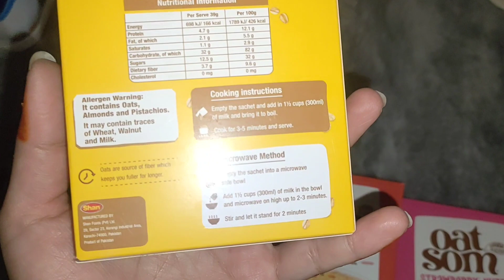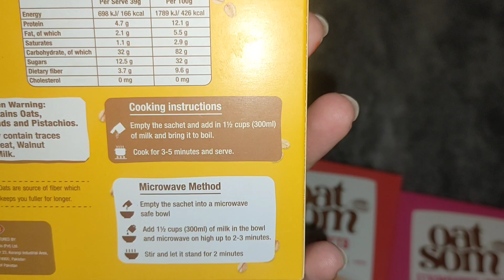Oatsom Review | New launch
Oatsom Review | New Launch #2023

Shan food offers a wide rage of spices worldwide. in 2023 Shan Foods launch a new range of easily cooked oatmeal in variety of flavors  and here we give you a genuine review of the product.
Oatsom
Oat meal
Purchase
purchasing
shopping
Review
fun
fun shopping
cooking
enjoyment
shan
shan foods
shanfoodglobal
banana flavor
banana
flavor
variety
honest review
genuine
reviews
easy cook
easy prepared
2 minuets
2mins recipe
oatsom recipe
microwave cooked
taste
sweet
tasty
mouthwatering
Pakistani Product
flavor feast